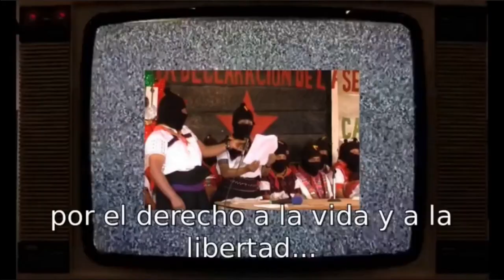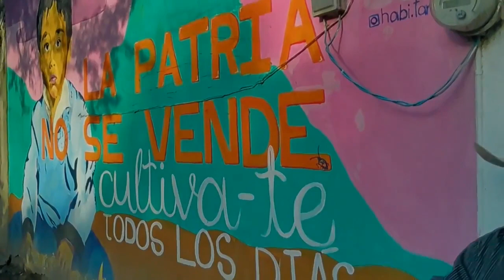Crónica Asamblea de la Resistencia Amilcingo